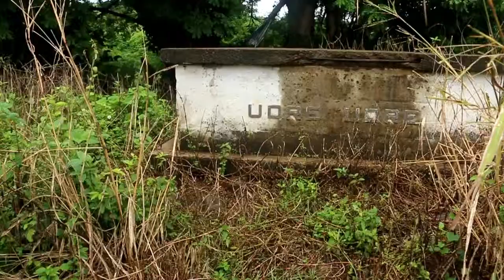Bligh's Passage-A Brief History of a Small Part of Fiji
Iris and I join forces for a special edition of Malaysia History Minute-On location in Fiji. We share the story of Bligh's Passage, an important waterway on the north side of Viti Levu, Fiji's main island